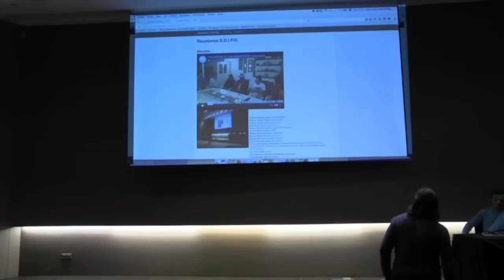Compacto Anticipo: Coloquio de Maestros